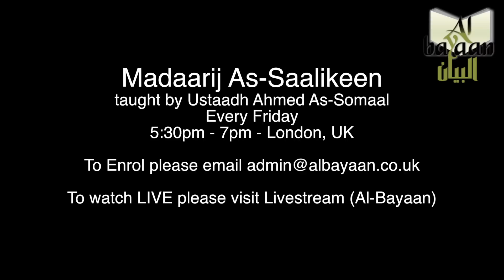"Qur'an and Sunnah never contradicts with sound mind" - Madaarij As-Saalikeen (مدارج السالكين)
An extract from our Tarbiyyah Course: Madaarij As-Saalikeen taught by Ustaadh Ahmed As-Somaal.